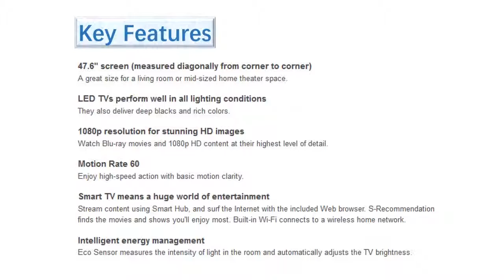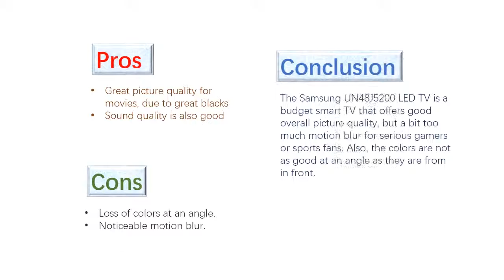SAMSUNG UN48J5200 48 INCH 1080P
Latest Samsung UN48J5200 48 Inch 1080p Full HD Smart LED TV Overview

Flipkart: sjcam wifi mini cube cam 1 5 inch ultra hd display waterproof 12mp 1080p car dash 170 degree wide angle lens point shoot camera

samsung un48j5200 review
samsung 48 inch smart tv price
samsung smart tv 48 inch walmart
samsung 48 inch led smart tv
samsung un48j5200 manual
samsung 48 smart tv best buy
samsung un48j5200afxza review
samsung un48j5200af manual